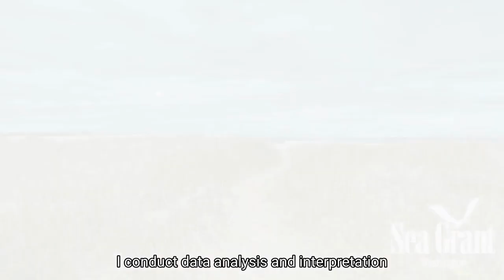Financial, Economic and Legal Impacts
Both multifaceted and complex, climate change is the greatest challenge humankind has ever faced, and its impacts are distributed unequally. There exists immense expertise and interest in climate change-related work across the University of Washington.

In Fall Quarter of 2022, we sent out a call to gather UW faculty and researchers whose work was somehow related to climate change. We invited faculty and researchers to submit a one-minute video recording – a lightning talk – summarizing their work. We received a total of 105 lightning talks across 16 different themes that came in from over 55 departments across the UW tri-campus.

Thanks to the following presenters (in the order of their videos) for submitting content related to Financial, Economic and Legal Impacts:

Kevin Decker | Coastal Economist, Washington Sea Grant, College of the Environment.

Charlie Donovan | Visiting Professor of Finance and Business Economics, Foster School of Business.

Debra Glassman | Teaching Professor of Finance and Business Economics, Foster School of Business.